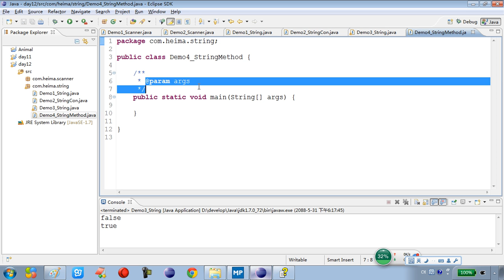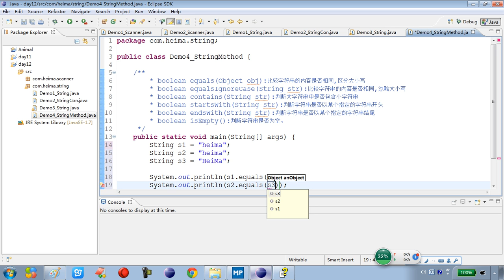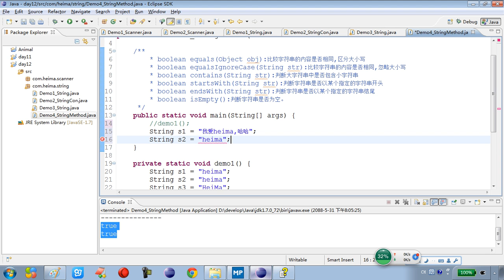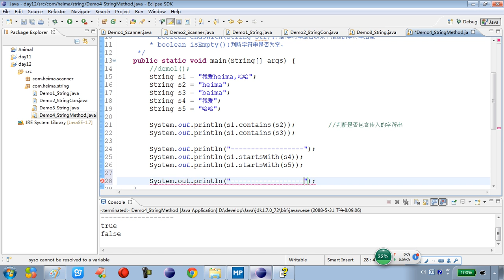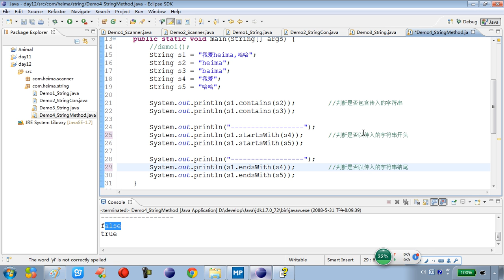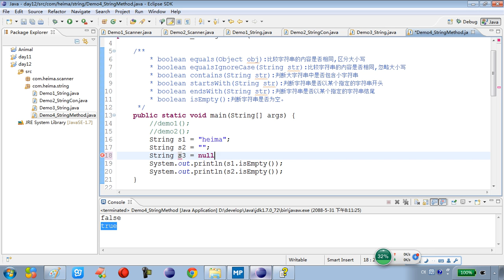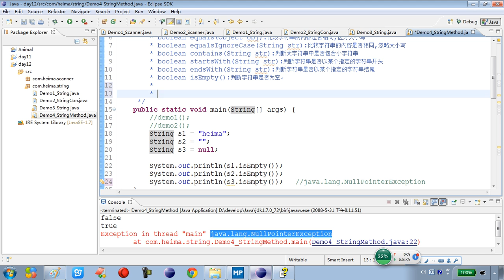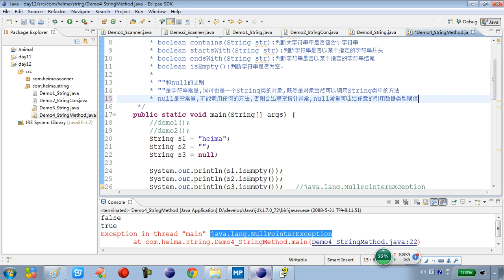12-6 常见对象String类的判断功能